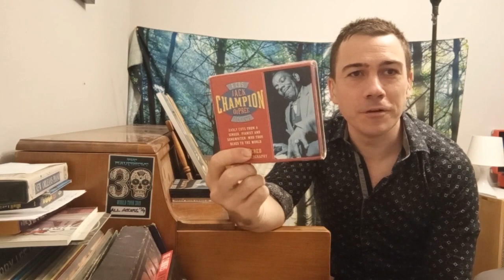Champion Jack Dupree Piano Style Analysis